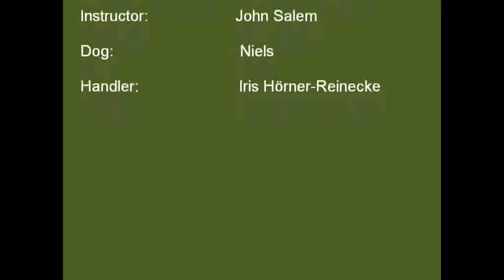GAK9 TTT Seminar, Zürich - 2013 09 23 1122 Niels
Niels is trailing down our instructor John Salem, starting from a Bremgarten parking lot, thru busy streets, across bridges with the roaring Reuss underneath and places with lots of distractions. It was a  long and difficult trail, but Niels did really a great job on this warm and sunny day! Well done, Niels!